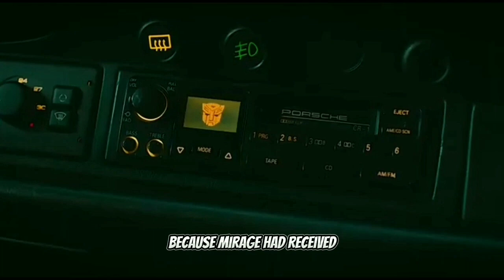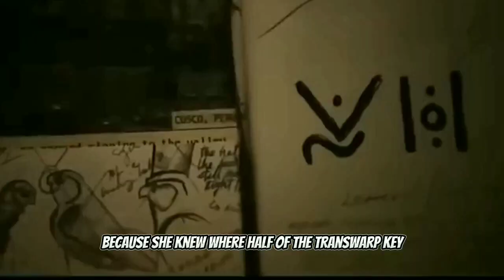Two Optimuses unite against a planet-eating Robot God - Transformers Rise of The Beasts recap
The movie begins by showing a planet being invaded by the Terrocons, led by a robot named Scourge to seize the Transwarp key from the Maximals. The Transwarp key is a key that can open a space-time portal. Scourge is sent by Unicron, a giant super robot that can transform into a planet. He will devour every planet in the galaxy to increase his power to rule the world. The Maximals, descendants of the Autobots in animal form, must now fight to maintain the Transwarp key so that Unicron cannot travel through space-time and destroy other planets. But with the Terrocons outnumbered and the Maximals nearly defeated, Apelinq (the leader) made the decision to fight them alone, and sent his friends away leaving him to take the Transwarp ket to safety. Before they left, Apelinq appointed another robot to be the new leader, Optimus Primal.